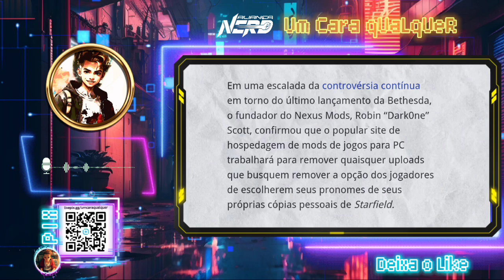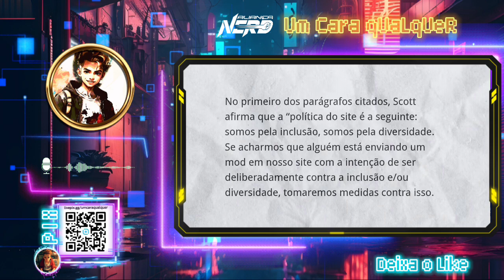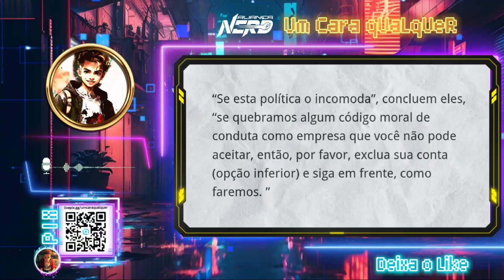MODS PARA ALTERAR OS PRONOMES SERÃO PROIBIDOS NO MAIOR SITE DE MODS DO MUNDO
Olá, pessoal! Hoje vamos falar sobre uma polêmica que está agitando o mundo dos mods e games. Segundo o artigo o fundador do Nexus Mods confirmou que o site vai retirar qualquer mod que remova o modificador de pronomes de "Starfield," o aguardado jogo da Bethesda.

Neste vídeo, vamos explorar essa decisão e discutir as implicações para a comunidade de modders e jogadores. Vamos analisar os argumentos de ambas as partes e refletir sobre como as modificações de jogos podem influenciar a experiência dos jogadores.

Convidamos você a compartilhar sua opinião nos comentários. O que você acha dessa política do Nexus Mods? Como isso afeta a liberdade dos jogadores de modificar seus jogos?

Não se esqueça de dar o seu like, se inscrever no canal e ativar as notificações para acompanhar nossas análises de notícias e discussões sobre o mundo dos games e modding.